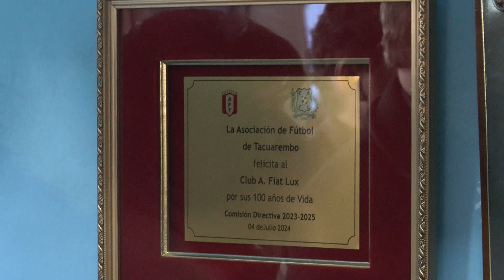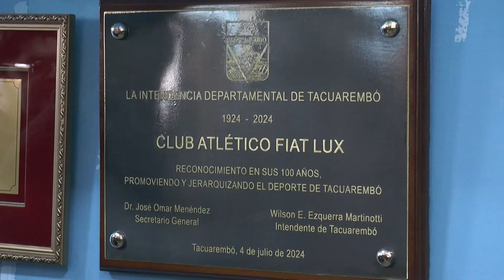Fiat Lux está celebrando 100 años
En este marco se descubrieron tres placas en la institución ubicada en calle Juan Ortiz.